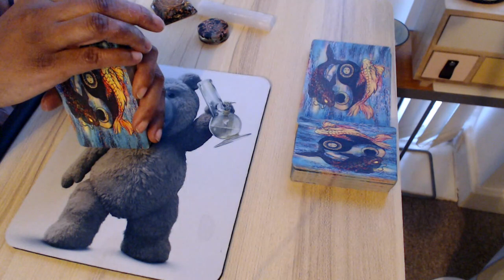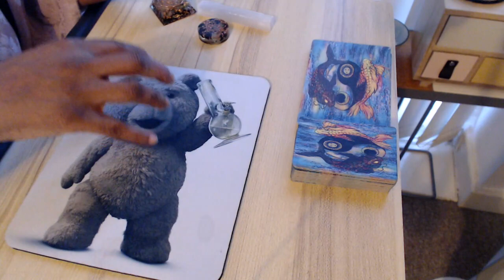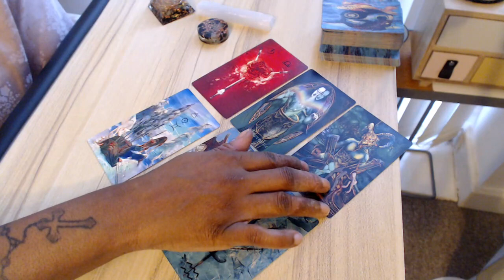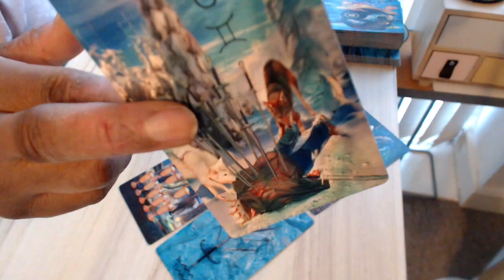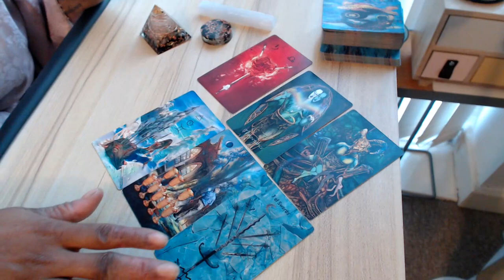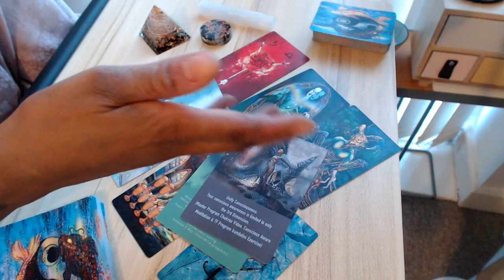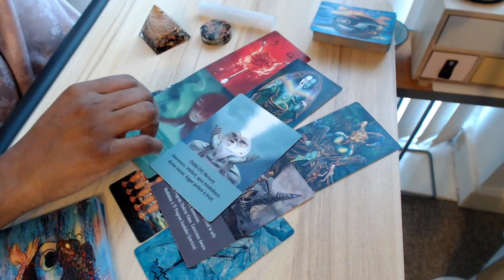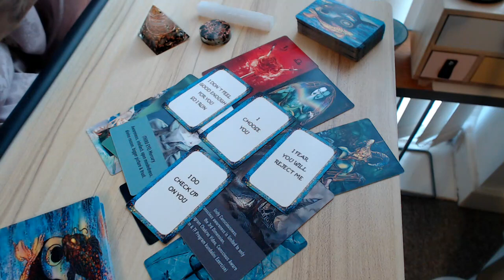NO MORE IN AND OUT 💚 DM DF - (TWIN FLAME) Tarot Love Reading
➡️ To Book SOPHIA TWIN FLAME READING 💰MONEY BACK GUARANTEE💰 please Go To The Website. Click Or Copy & Paste Link Below ↓ ↓ ↓

BUY THE TAROT CARDS & TAROT TRAINING PROGRAM FROM ANYONE BELOW 🤪